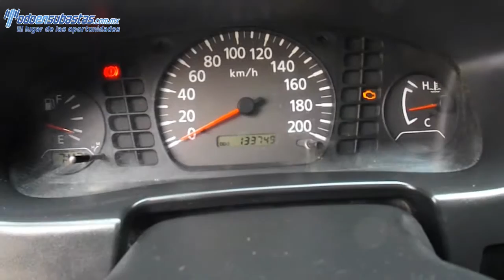037304 Nissan / NP300 Chasis Cabina / 2011